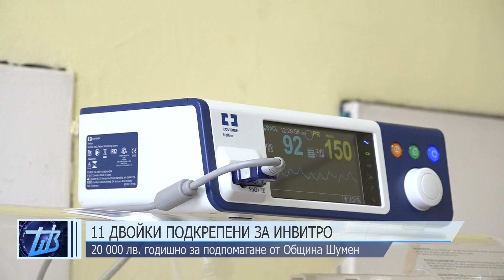ОБЕДНА ЕМИСИЯ НОВИНИ 17 01 2023